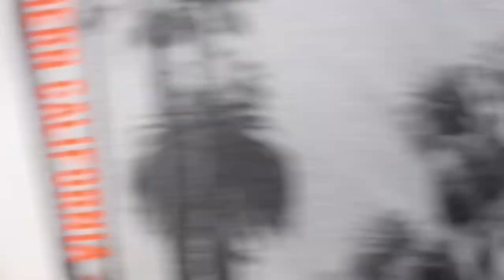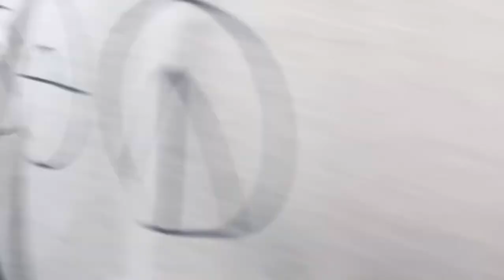Board SAVIOUR - how to repair a big ding on a Epoxy/EPS core board using our fibreglass repair kits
Board SAVIOUR - how to repair a big ding on a Epoxy/EPS core board using our fibreglass repair kits- windsurf board repair, this kit can be used on stand up Paddleboard repairs, surfboard repairs and many more eps core damage.  We cut shape repair and spray this board to match.

Epoxy fibreglass repair kit suitable for all boards with an epoxy construction.
The kit is suitable for all repairs like cracks, holes, fin plugs, dents, splits, snaps or alterations like new handles, new plugs, inserts and more.
fdfg
Repairs are what I am known for best. I will give you the confidence and know-how for fixing those little jobs yourself just follow our video tutorial's HERE .
u
"Care for your kit and your kit will care for you"

Recyclable or reusable tin container
300g Clear EVO Epoxy - mixing ratio 2\1
150g hardener
800x400mm 6oz fibreglass cloth
2 x measuring cups (please re use)
1x Re usable latex gloves
Glass bubbles in refillable tin
Plastic reusable spreader
Wood mixing stick
80 , 320 grit sandpaper

IF YOU DO NOT REPAIR YOUR CRAFT AS SOON AS A HOLE/CRACK APPEARS THINGS WILL GET SOFT/SPUNGY CREATING MORE DAMAGE AND MORE EXPENSE.